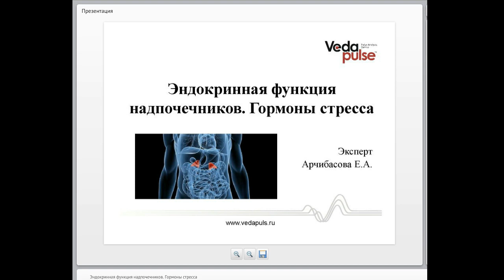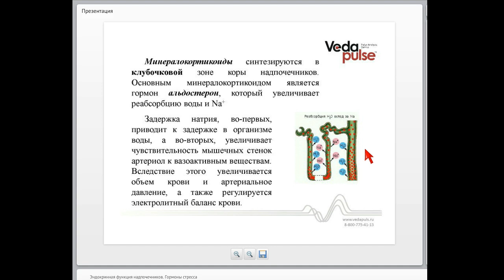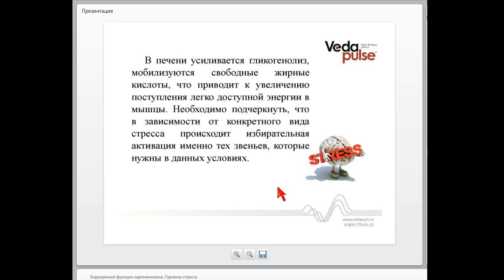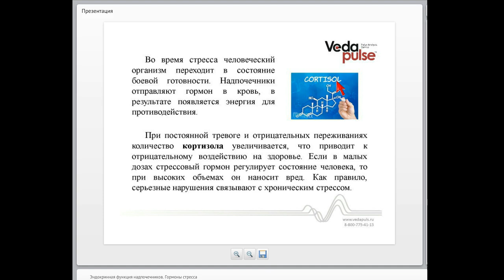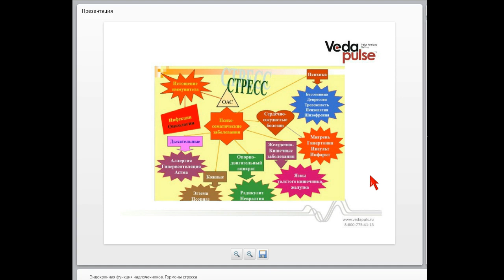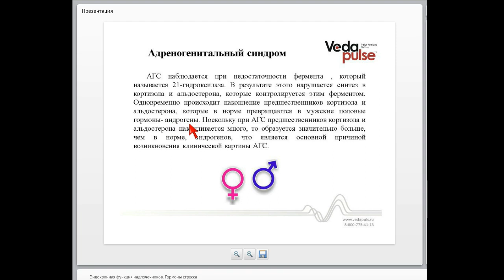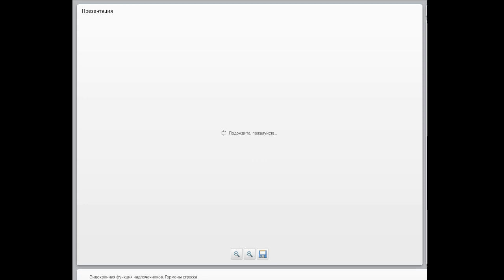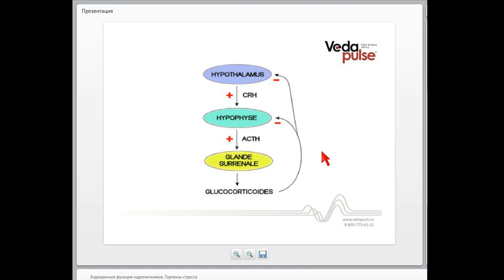Эндокринная функция надпочечников. Гормоны стресса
В программе вебинара:
 - Гормоны коркового и мозгового вещества надпочечников. Роль глюкокортикоидов, адреналина в развитии стресса;
 - Основные нарушения гормональной функции надпочечников (болезнь Аддисона, хроническая недостаточность надпочечников);
 - Индексы "ВедаПульс" при гормональном дисбалансе надпочечников.